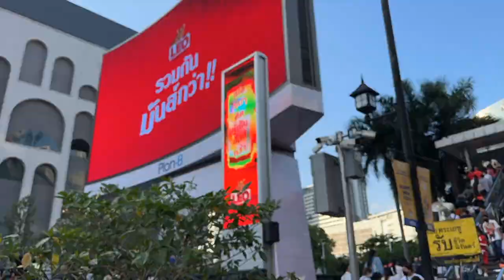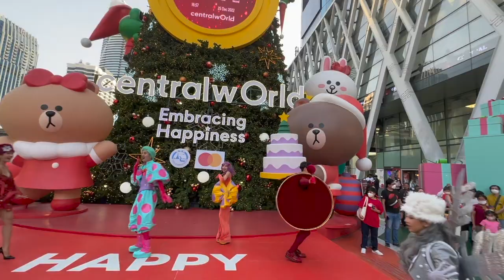Biggest Christmas tree 🎄 in Bangkok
Hi, this is Ron
This video related to Christmas Eve in Thailand

Christmas In Bangkok
Bangkok Christmas
Thailand Christmas
Christmas eve Bangkok
Central world Bangkok